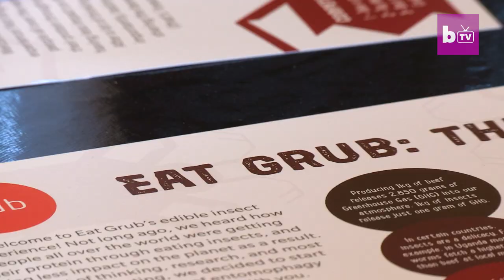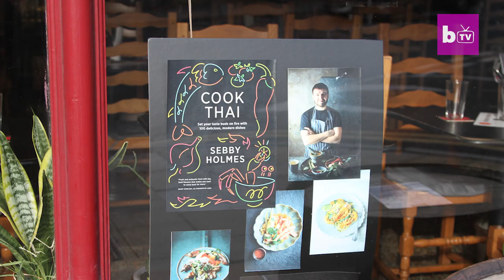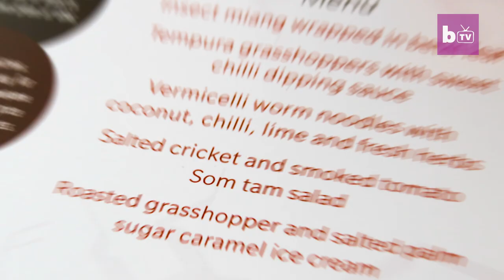Enjoy A Five-Course Feast - Of Insects | MAKING MAD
AT MOST restaurants you’d probably complain if you found an insect in your dinner, but at Eat Grub’s pop-up restaurants, that’s exactly the point. Selling roasted crickets with garden herbs, edible grasshoppers, insect protein powders and energy bars, Eat Grub also puts on pop-up dining experiences to promote using insects as a sustainable and delicious food source. One of the founders Shami Radia said: "We think that actually they can be easily incorporated into people’s daily lives, instead of having nuts or crisps while watching the football you can have some roasted crickets." Along with chef Seb Holmes, co-founders Shami and Neil Whippey, devised a 5-course meal for their latest pop-up, which combined chef Seb’s love of Thai street food and the co-founders’ passion for insects. Grasshoppers, mealworms, house crickets and buffalo worms were all on the menu at the pop-up.

Video Credits:
Videographer / director: Jay Sohrabi
Producer: Shannon Lane, Ed Baranski
Editor: Sonia Estal